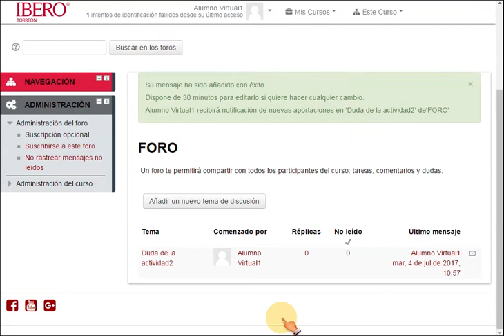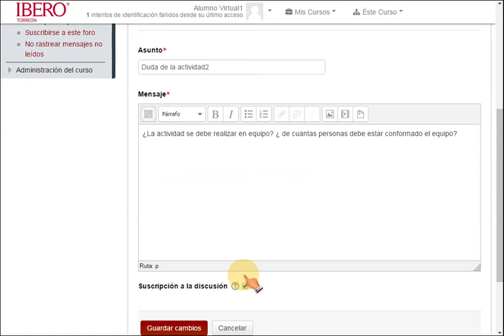Participación en FOROS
Este video muestra los pasos para participar en un foro a momento de querer hacer lo siguiente:

- Colocar mensaje o aportación
- Editar mensaje
- Responder mensaje o aportación de otro participante